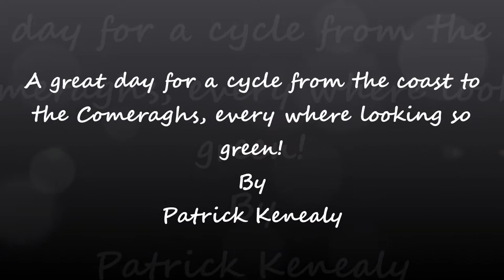Patrick Kenealy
A great day for a cycle from the coast to the Comeraghs, every where looking so green!
Photo's  By Patrick Kenealy
Slide-show By
Micheal Mc Carthaigh